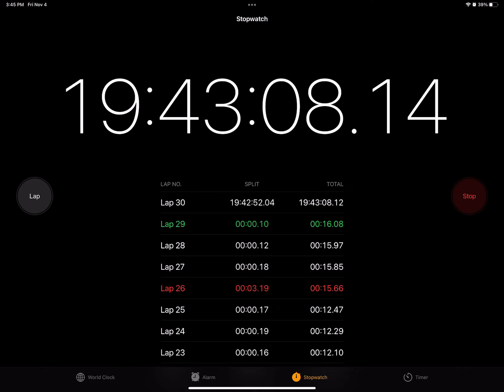So… I Left This Overnight 😳